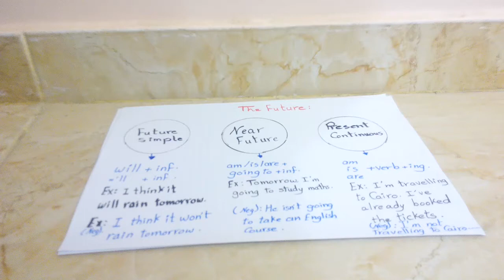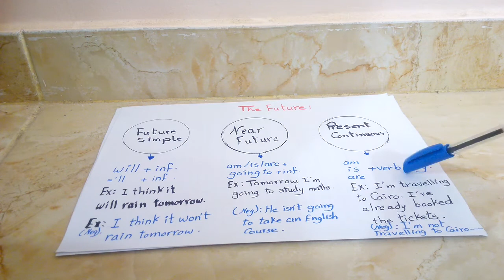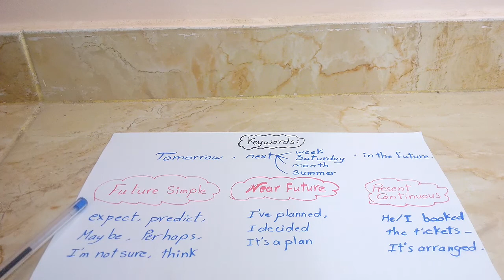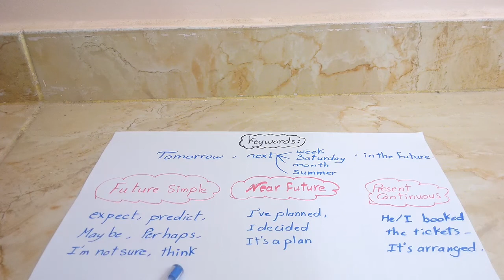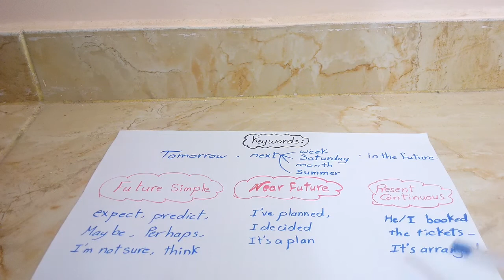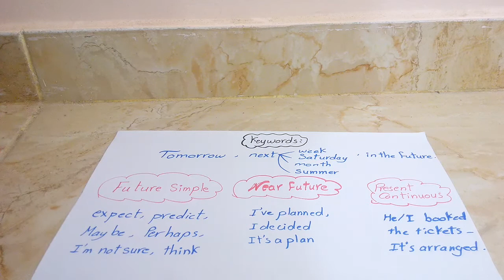future forms junior 6 family and friends . unit one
شرح الثلاثة طرق للتعبير عن المستقبل